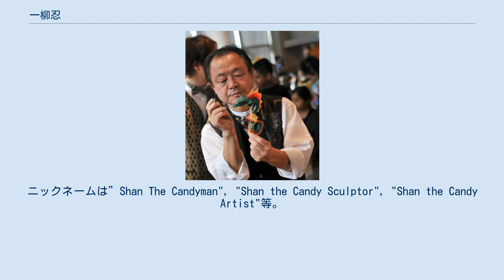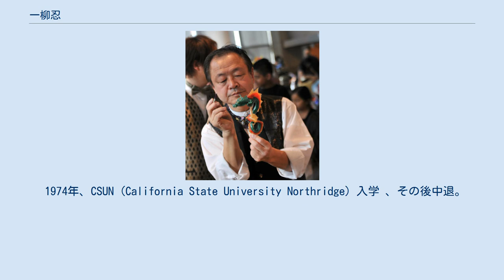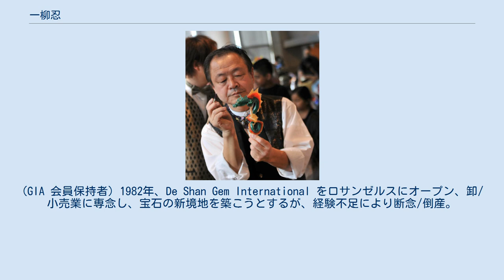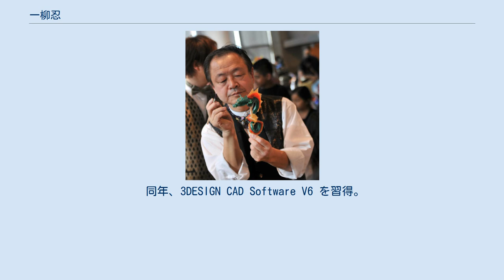一柳忍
一柳 忍（いちやなぎ しのぶ、1952年5月26日 - 、国際名：Shan Ichiyanagi（シャン イチヤナギ））は、キャンディーアーティスト・マーシャルアーティスト・ジュエリーデザイナー(マルチアーティスト)としてアメリカを中心に世界で活躍している。
ニックネームは”Shan The Candyman", "Shan the Candy Sculptor", "Shan the Candy Artist"等。
 作家の佐野正幸は札幌光星高等学校の同級生で、一柳が渡米の際、羽田空港まで見送りに来てくれた竹馬の友である。
 両親、一柳修・みやこの次男として誕生。
1971年札幌光星高等学校を卒業。
 アメリカの文化とアメリカンドリームを夢見て渡米、ロサンゼルスにて従姉の和子・スミスとその夫ジョン・スミス（スポンサー）の元で暮らし始める。
 1971年、札幌光星高等学校卒業と共に親戚のあるロサンゼルスへ渡米。
インターナショナルビジネスの勉強に専念する為 同年、Reseda High School (リシーダハイスクール)入学。
 1972年、Los Angeles Valley College (ロサンゼルスバレー短大)入学。
 1974年、CSUN (California State University Northridge) 入学 、その後中退。
 1971年、リシーダ高校の英語学部で、同クラスの寺沢政次に出会い師事し、3年間の飴細工(キャンデイーアート)の修行に励む。
寺沢は後世の飴細工の恩師となる。
 1973年、寺沢政治に弟子入りする。
3年の見習いを終えプロの飴細工師として活動を始める。
 1978年以降、プライベートパーティー専門のエンターテイメントとなり、現在はセレバティー を専門に米国を中心として 活躍している。
 2016年、3月3日放送のテレビ朝日「グッド!モーニング」にて、交友のあるアメリカ次期大統領候補（当時）ドナルド・トランプの知られざる素顔について証言。
日本メディアの取材を一切拒否するトランプ氏に唯一接触した日本人として独占インタビューを受ける。
 2016年、10月10日放送のジェイコム札幌、「札幌人図鑑」（第1214回）に凱旋出演、第45代アメリカ大統領ドナルド・トランプとの交流や、北海道の未来へ向けての世界的展望について熱く語る。
 2018年12月、お騒がせセレブとして有名なキム・カーダシアンのクリスマスパーティーに出演、キムが撮影した一柳のアメ細工の動画をキム自身のツイッターに投稿した途端ブレイク、2019年日本にまで飛び火し、日本でのテレビ出演依頼が相次いだ。
 2019年2月15日、テレビ東京「所さんの学校では教えてくれないそこんトコロ! 」出演、番組コーナーの「3分で完成、超高速アート」にてユニコーンを披露、 2019年6月9日、読売テレビ「グッと！地球便」 出演、ニューヨークでのパフォーマンスやロサンゼルス自宅でのインタビュー、札幌にいる92歳の母親に対する想いや交流が放送された。
 宝石鑑定士の資格を取得する。
最高級の飴細工と宝石の美しさには共通点が有る事に気づく。
鑑定という能力を、美しい物を作り出すことに生かす。
 30歳を期に米国宝石学会の G.G.を習得する。
(GIA 会員保持者) 1982年、De Shan Gem International をロサンゼルスにオープン、卸/小売業に専念し、宝石の新境地を築こうとするが、経験不足により断念/倒産。
 2010年、Royal Uthando LLC を 設立。
 同年、3DESIGN CAD Software V6 を習得。
 2011年、*3DESIGN CAD Software V7を習得。
 2013年、スギライトの正当評価と理解を普及させる為の活動、プロジェクト" S 1000 "をスタート。